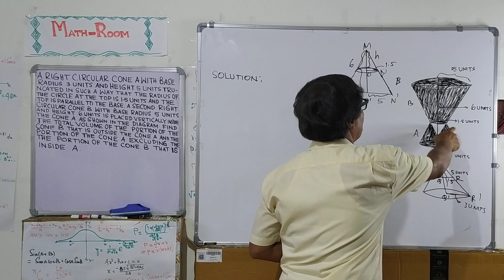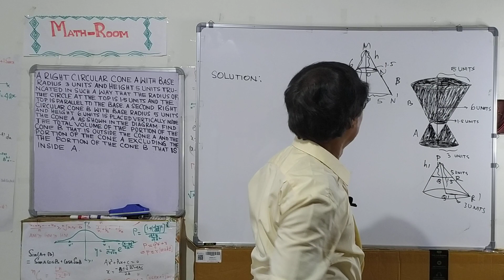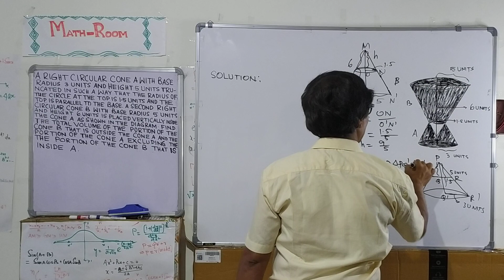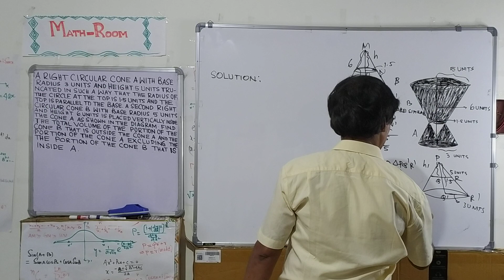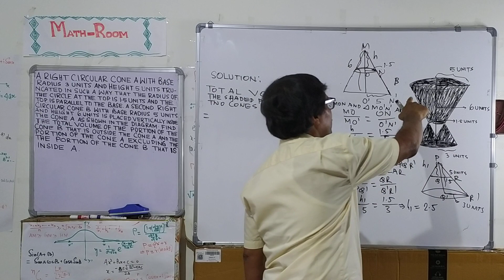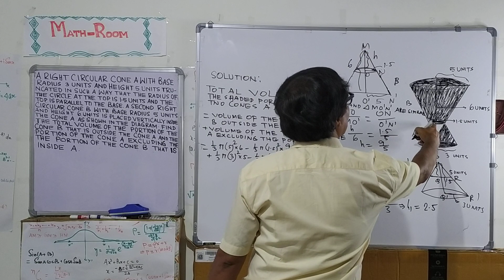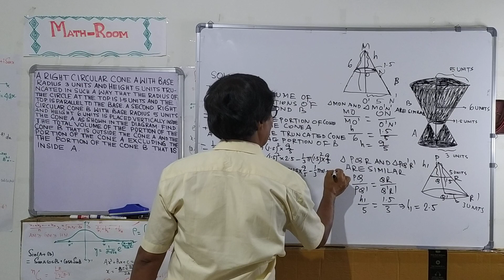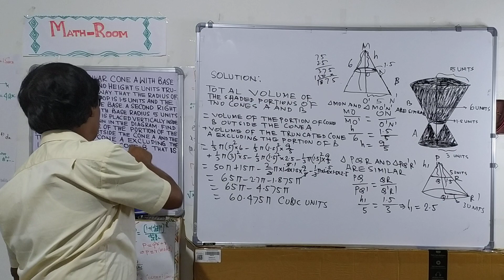volume of a solid body formed by placing a cone on the top of a truncated cone | mensuation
volume of a solid body formed by placing a cone on the top of a truncated cone | mensuration